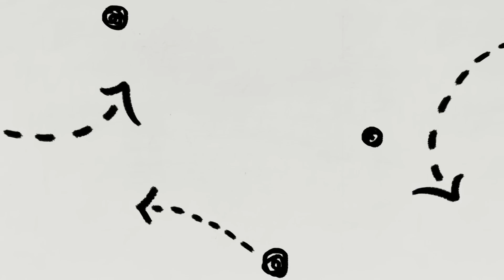Arsenal GIFT Premier League Title To Man City!?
Join Pitch Side’s official Super 6 mini-league now using the code PTCHS6
Round-by-round and monthly winners prizes available. Ts & Cs: Monthly

Code: dx4a8d